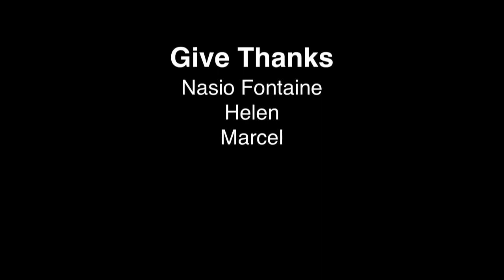Nasio Fontaine Sing and Talks about Palestine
African people share the Arab's religion.
African people share the Arab's plight.
African people share the Arab's cries.
African people share the Arab's struggle in Palestine and beyond.
African people share all this with Arabs, even after being enslaved by Arab slave masters.
My question now, is this: Why don't Arab people share African people's spirituality, struggle, cries, and defend their rights as ours?
Instead, we mock them, insult them, and many Arabs abuse them.
We truly are sick to the core. We should be worshipping them if you ask me.